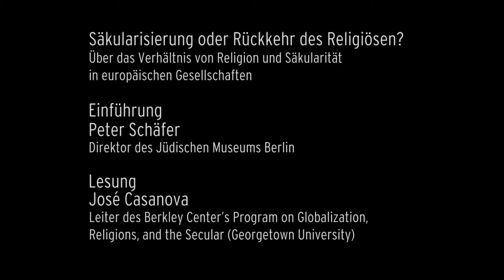José Casanova: Säkularisierung oder Rückkehr des Religiösen?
Über das Verhältnis von Religion und Säkularität in europäischen Gesellschaften

Veranstaltung vom 16. März 2017

José Casanova, Leiter des Berkley Center’s Program on Globalization, Religions, and the Secular, eröffnet die W. Michael Blumenthal Lectures. Der Religionssoziologe ist einer der bedeutendsten Experten für Fragen der Säkularisierung und des Verhältnisses von Staat und Glaubensgemeinschaften. Er vertritt die Position, dass Religion in der modernen Gesellschaft keinesfalls an Bedeutung verliere, und tritt der Annahme entgegen, Säkularisierung sei eine Vorbedingung für offene, tolerante Gesellschaften.

Mit Unterstützung der Hubert Burda Stiftung.